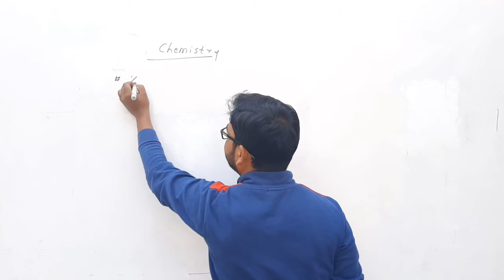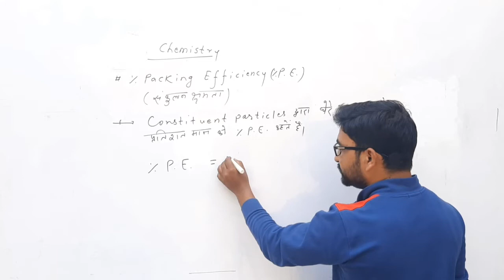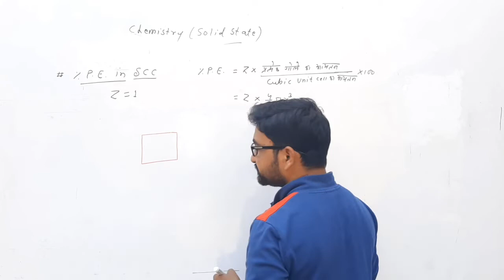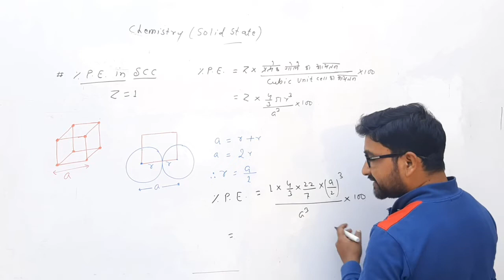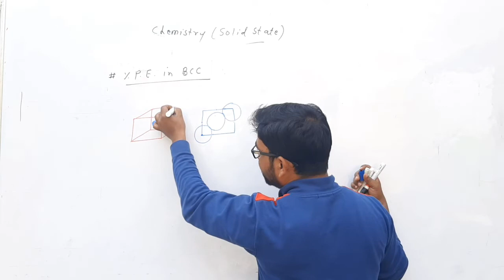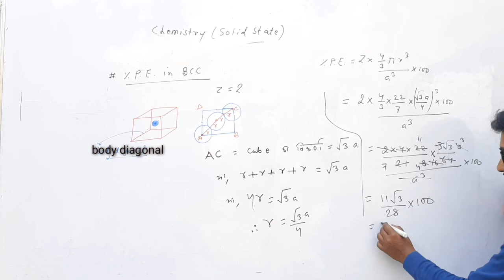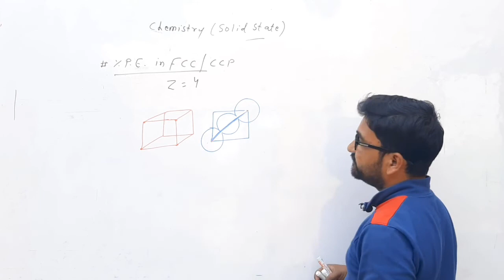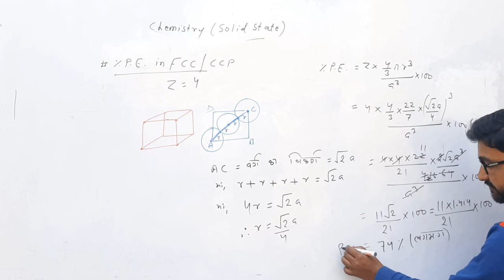Solid state packing efficiency, sankulan chhamta thos awastha, class -12th ( DAY - 11 ) Chemistry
Solid State
Chemistry
Packing efficiency
Sankulan chhamta
Thos awastha